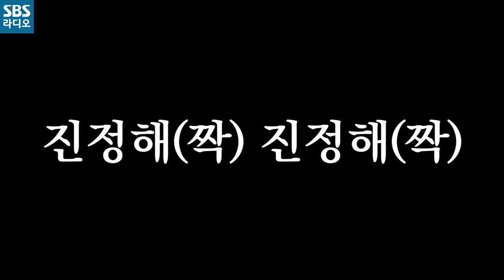[컬투쇼] 다시 봐듀 촤암 멋진 걸.. 셀럽의 삶이란...★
셀럽의 삶이란...★ 연예인 이광수가 사는 법